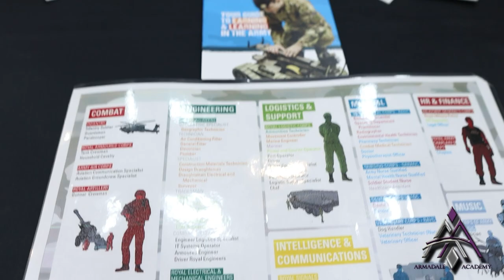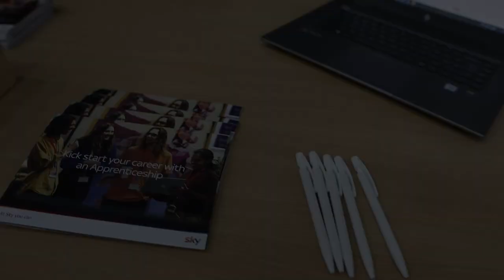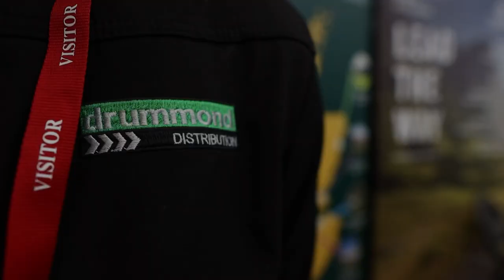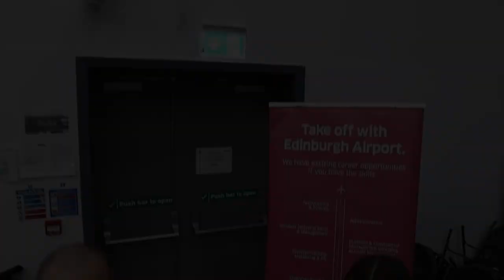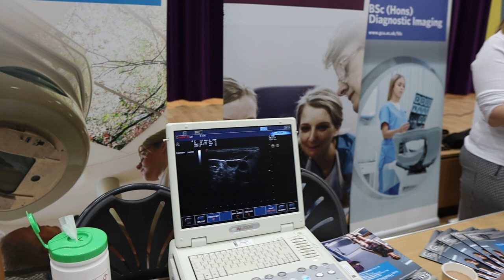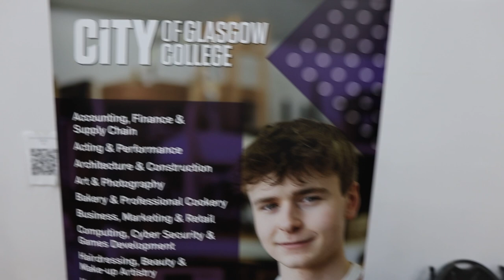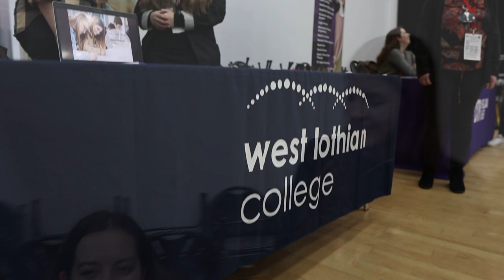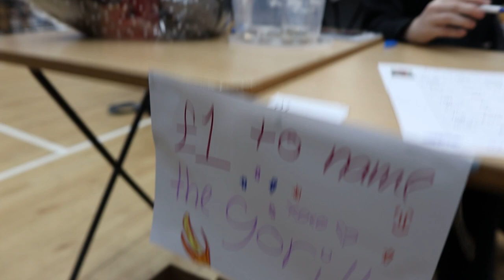Armadale Academy’s careers fair 2023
Amazing event and turn out vlogged by our student voice members.